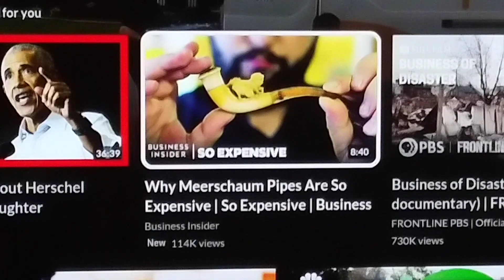no smoking this in a casino